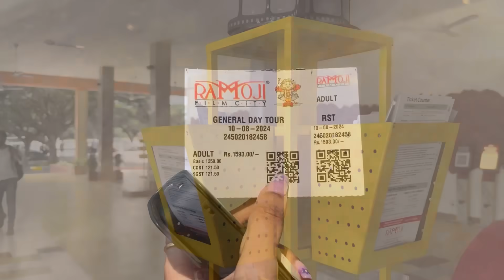Aji Ramoji film city re bula hela,Kete mast jaga pura♥️✨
ଏମିତି ବହୁ ମାତ୍ରା ରେ ମତେ ଭଲ ପାଇବା ଦେଊଥାନ୍ତୁ ।

I will come with more exciting video. Till then keep supporting.

Copyright - Whatever you are watching it belongs to Somalin Parida.